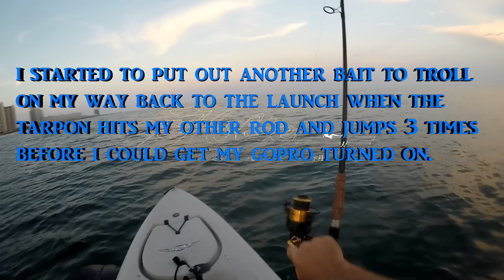Pensacola kayak tarpon battle